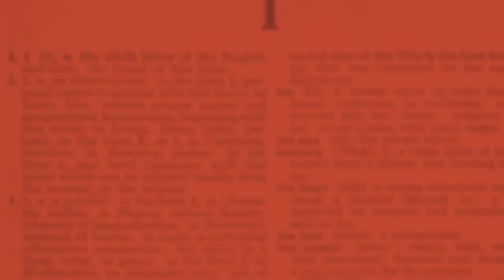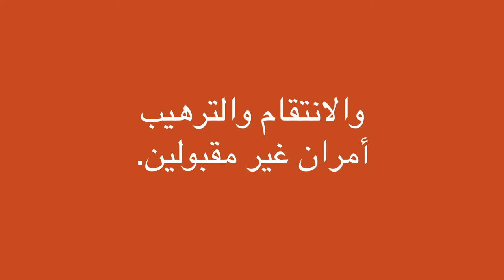(Arabic) Stop reprisals for cooperation with the UN on human rights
Acts of intimidation and reprisal for cooperation with the United Nations on human rights are unacceptable.